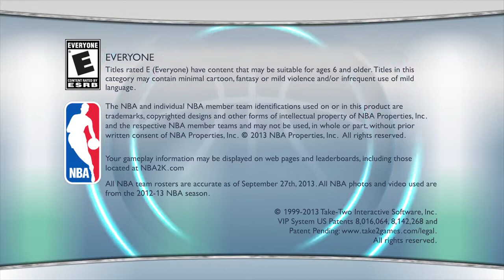NBA 2K14 My Career beating chris paul